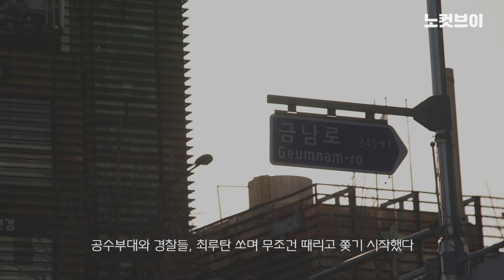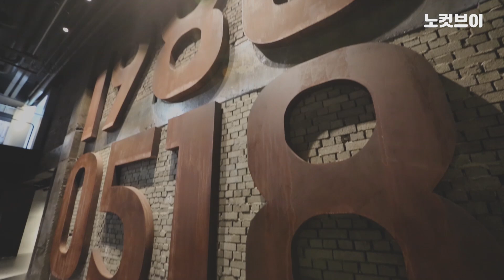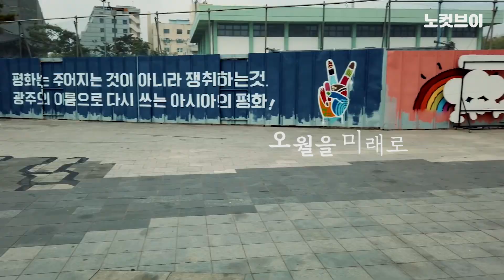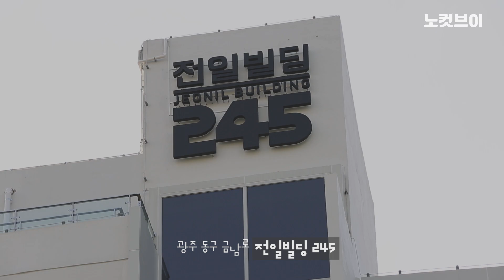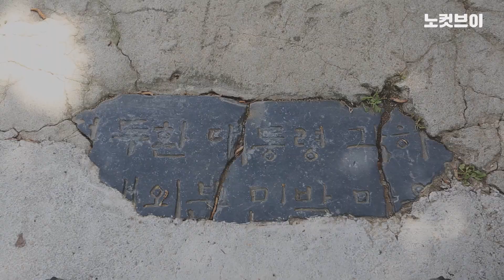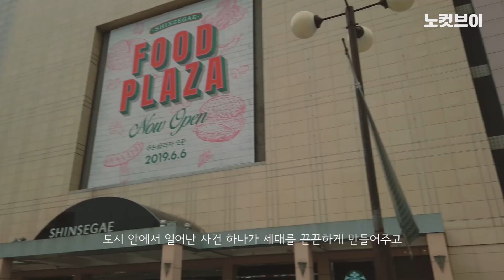'택시운전사'로 5.18을 기억하는 광주 청년들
['택시운전사'로 5.18을 기억하는 광주 청년들]  5.18 민주화운동이 일어난 지 40년이 흘렀다. 40년 전 광주에서 신군부 세력에 맞섰던 세대들이 기억하는 당시의 모습은 어땠는지, 광주가 아닌 지역에서는 이를 어떻게 기억하고 있을까. 그리고 민주화운동 이후 태어난 밀레니얼에게 민주화운동이란 어떤 의미로 다가올까.

카카오톡 제보 : 카톡 검색 ‘노컷뉴스’ 후 제보
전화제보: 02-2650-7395